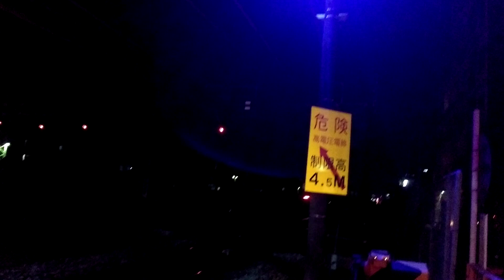新快速 大久保